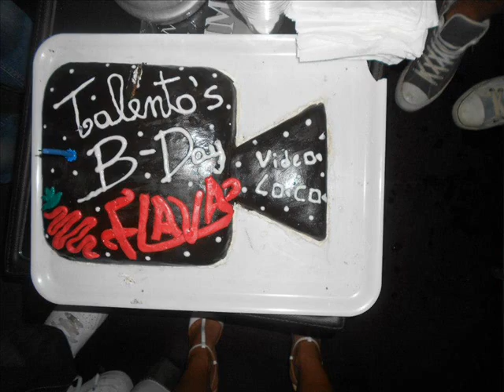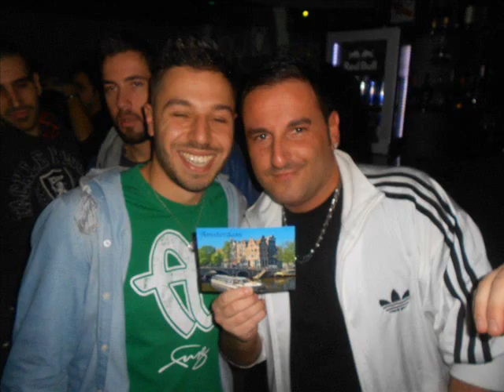2012 by SKAndalo83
Foto 2012